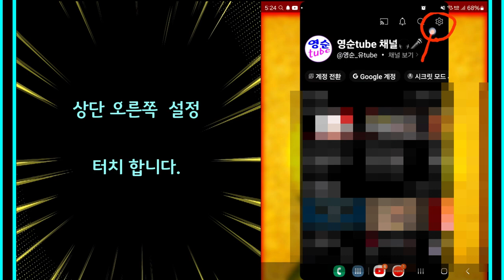동영상 시청 화질설정 이 업데이트 되었습니다. [새로운화질설정 방법]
@화질개선 에 도움이 되셨으면 좋겠습니다.